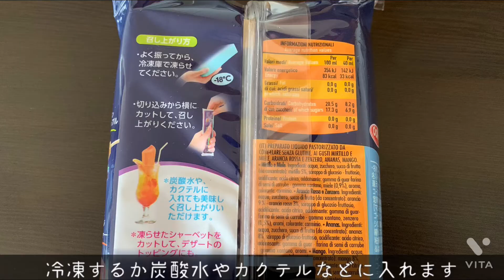夏に最適！業スーオススメ！